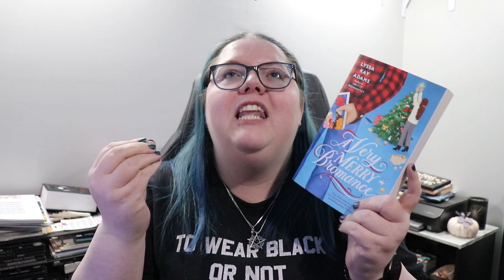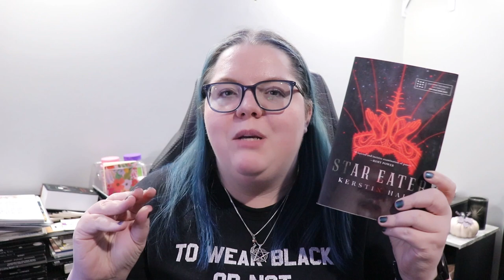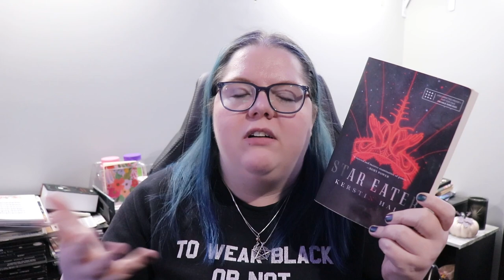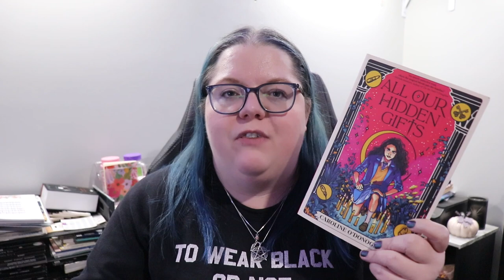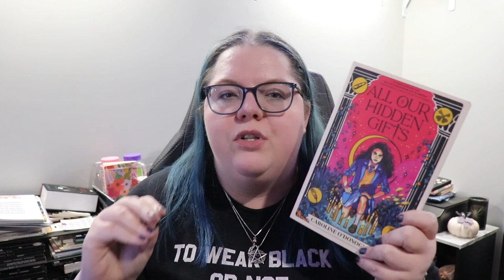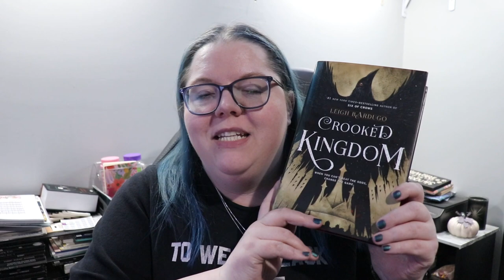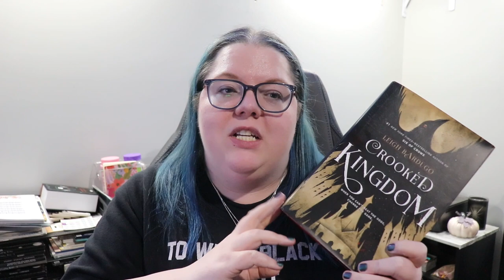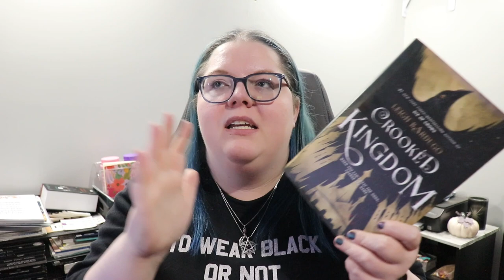Reindeer Readathon Wrap Up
0:00 Intro
1:18 Killers Of A Certain Age
3:11 The Devouring Wolf
4:54 A Very Merry Bromance
6:03 The Bodyguard
8:09 Star Eater
10:09 All Our Hidden Gifts
15:14 Crooked Kingdom

Next Live Productivity Sprints - Friday, December 9th @ 7pm EST

🌎SOCIAL MEDIA🌏
Instagram: @thehexedlibrary & @thehexedplanner & @worldwidewriteathon

💌SNAIL MAIL:💌
Jessica Williamson

🎵FEATURED MUSIC🎵
Intro for videos: